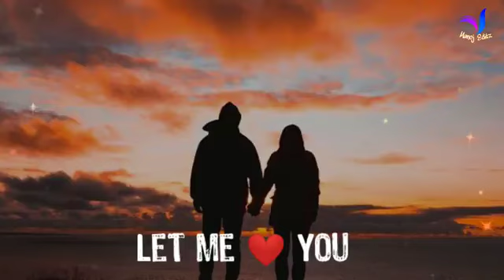Let Me Love You ❤ Justin Bieber Whatsapp Status Video